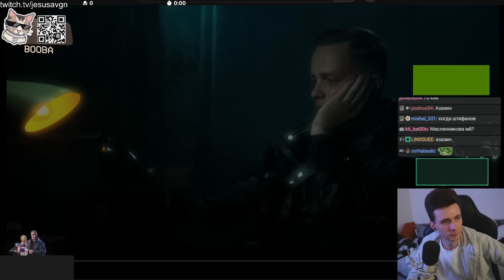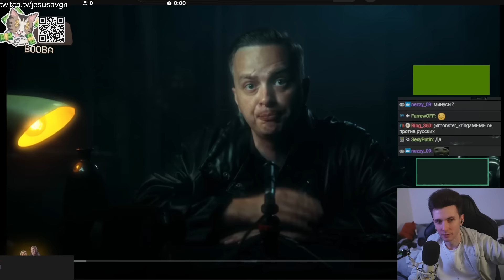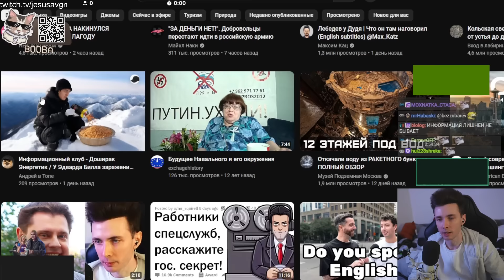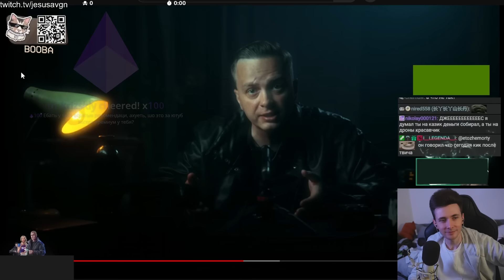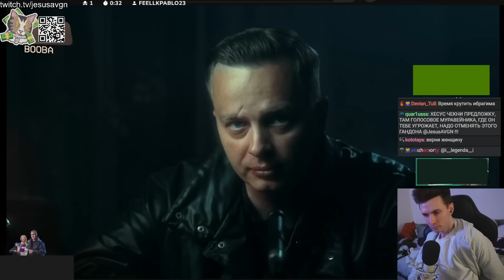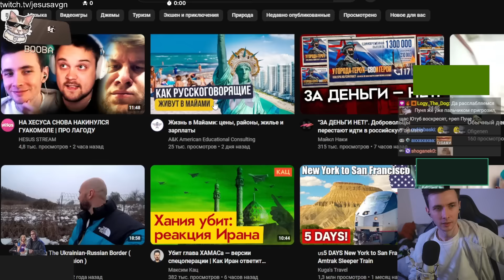ХЕСУС СМОТРИТ: ПРО ЗАМЕДЛЕНИЕ И БЛОКИРОВКУ ЮТУБ.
хесус hesus стример стрим дед смотрит ded реакция смотрит обзор записи stream нарезки хайлайты хайлайт рофлс рофлы rofls хайлайт опрос реакция людей на замедление ютуба замедлили блокировка заблокировали конец отдельная цивилизация москва в россии ркн заблокируют осенью осень как обойти способ обхода конец роскомнадзор